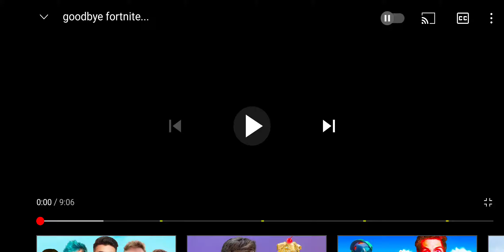Fresh Quit Fortnite...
I cany believe it. The sweaty freshy boi... IS GONE. I can't believe it. It just can't be. It has to be a joke. AND IT IS. You just got coconut Malled. Fresh would never quit on us. Hes fresh boi.